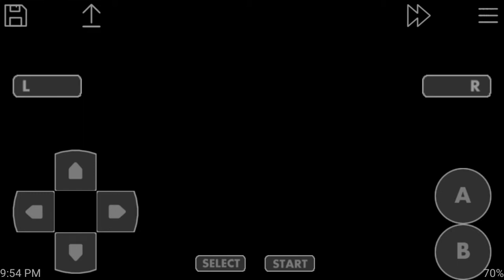Pokemon Leaf Green (Android)(GBA Rom)(Bug/Electric/Fighting ONLY Challenge) Part 1: Get to the woods